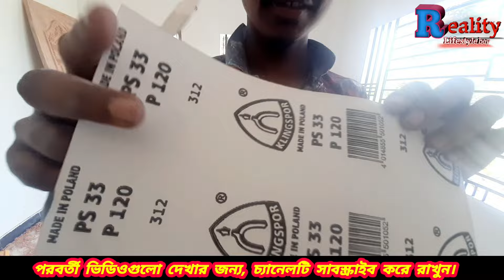গালা পালিশ কারার নিয়ম। বাসার ফার্নিচার কিভাবে রং করবেন? আজকের এই ভিডিও থেকে শিখে নিন ।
আসসালামু ওয়ালাইকুম সম্মানিত দর্শক শ্রোতা। সারা বাংলাদেশেই আমাদের কাজগুলো করে থাকি। ১২০ জন সিনিয়র মিস্ত্রি দিয়ে,আমাদের পুরো গ্রুপ সাজানো। প্রতিটা একতলা বাড়ির জন্য ৫ জনের একটি টিম পাঠিয়ে থাকি।
# চাস_বার্নিশ_করার_ভিডিও
বাড়ির_বাহিরের রং_এর_খরচ
floor_painting 🌎Standard color of house exterior, with code number, check the video 👇https:/ /youtu.be/c7KHATjqGQ8